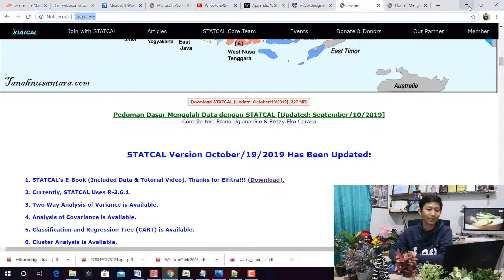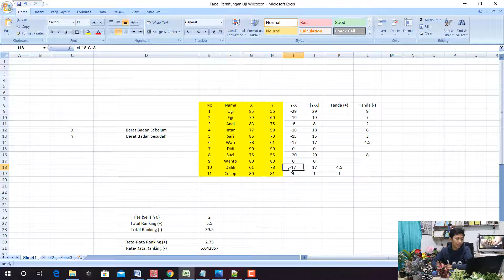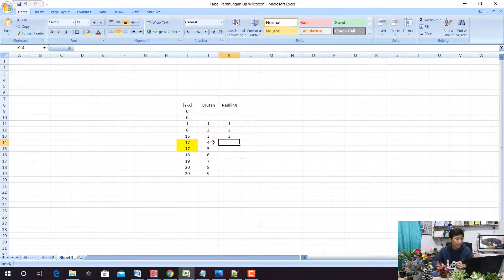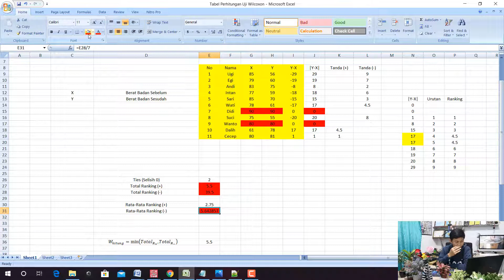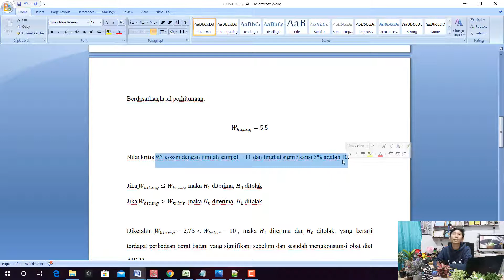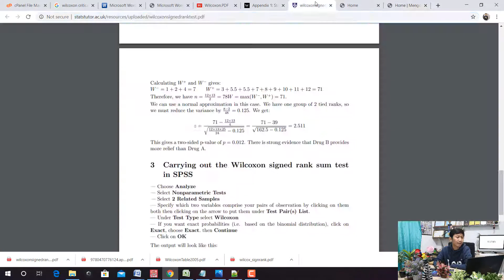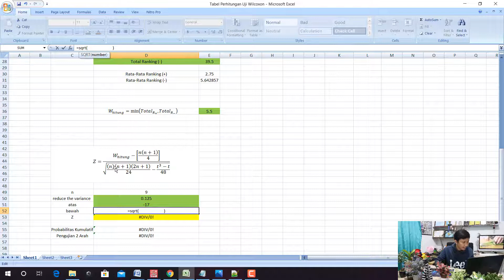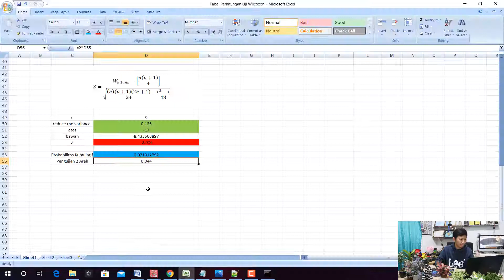Perhitungan Uji Wilcoxon dengan Excel, STATCAL dan SPSS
Assalamualaikum, izin share video "Perhitungan Uji Wilcoxon dengan Excel, disertai Perbandingan Hasil STATCAL & SPSS"

1. Perhitungan Uji Homogenitas Varians Uji Levene dengan Excel, SPSS dan STATCAL

2. Perhitungan Korelasi Pearson dengan Excel, STATCAL dan SPSS

3. Perhitungan Korelasi Spearman dengan Excel, STATCAL dan SPSS

4. Perhitungan Uji t 2 Sampel Berpasangan dengan Excel, STATCAL dan SPSS

5. Perhitungan Uji Wilcoxon dengan Excel, STATCAL dan SPSS

6. Perhitungan Uji McNemar dengan Excel dan SPSS

7. Perhitungan Analisis Varians ANOVA dengan Excel, STATCAL dan SPSS

8. Perhitungan Uji Kruskal Wallis dengan Excel, STATCAL dan SPSS

9. Perhitungan Uji Mann Whitney dengan Excel, STATCAL dan SPSS

10. Perhitungan Uji t 2 Sampel Independen dengan Excel, STATCAL dan SPSS

11. Perhitungan Uji Chi Square Hubungan 2 Variabel Kategori dengan Excel, SPSS dan STATCAL